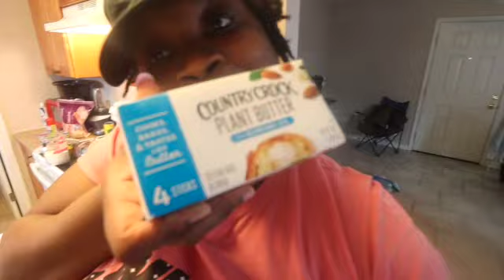VLOG: WEEKS IN MY LIFE, SHOPPING,MY CRAZY UNORGANIZED LIFE, COOKING AND CLEANING---SAHM-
WHATS UP GUYS IM JUST TAKING YALL INTO A WEEK IN MY CRAZY LIFE. HOPE YALL ENJOY

BOTH SNAPCHAT AND INSTAGRAM